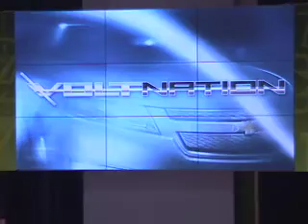NYIAS 2008: Volt Nation townhall 6 of 6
At the New York Auto Show in March 2008, fans of the Chevy Volt met to talk about the car with GM officials. AutoblogGreen presents the hour-long meeting, in six ten-minute segments.